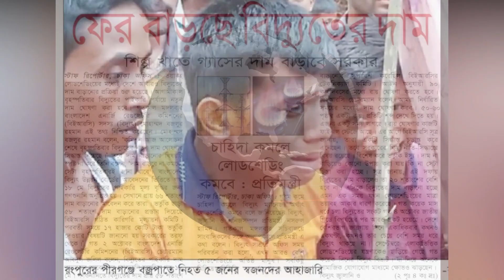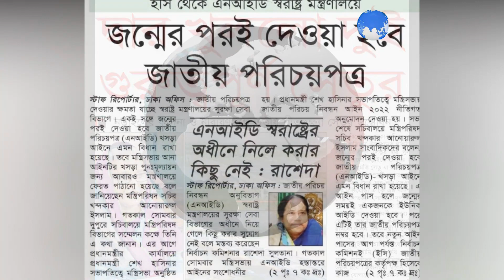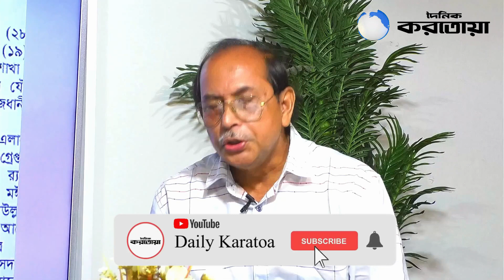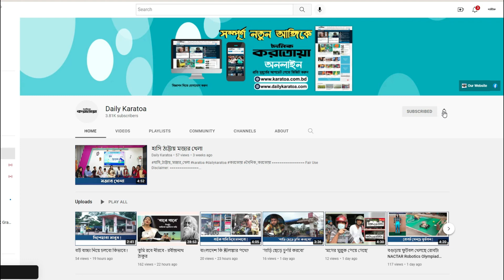এক আসনেই হলো না ৩০০ আসনে হবে কী করে ? | Election | Gaibandha | Ec | Daily Karatoa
এক আসনেই হলো না ৩০০ আসনে হবে কী করে ?

আলোচক: রেজাউল হাসান রানু
ভারপ্রাপ্ত সম্পাদক, দৈনিক বগুড়া

সঞ্চালনায়ঃ প্রদীপ ভট্টাচার্য্য শংকর
বার্তা সম্পাদক-দৈনিক করতোয়া

ভিডিও সম্পাদনা: আশরাফুল ইসলাম রহিত

Daily Karatoa